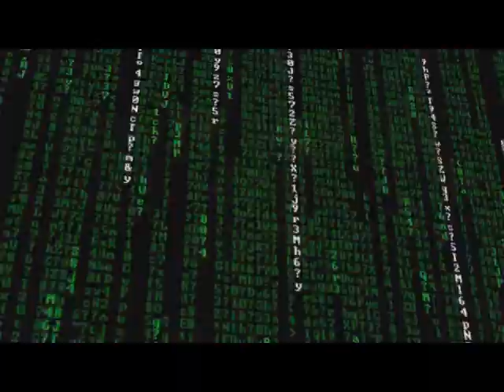Down The Rabbit Hole w/ Popeye (07-16-2013) Debunking The Divisionary Tactics Being Used Against Us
On this edition of DTRH Popeye is joined by fellow radio show host Joe Joseph to discuss, and debunk the onslaught of race baiting propaganda being spewed by the media / government in the aftermath of the verdict in the murder trial of George Zimmerman. The media / government is pushing this divide to help tear apart the country, which serves to help usher in their agenda of total control. "Order out of chaos." If you take away anything from this broadcast let it be the fact that there is only one race, the human race. We are all the on the same team, let's start acting like it.